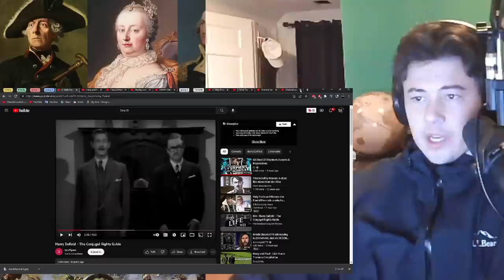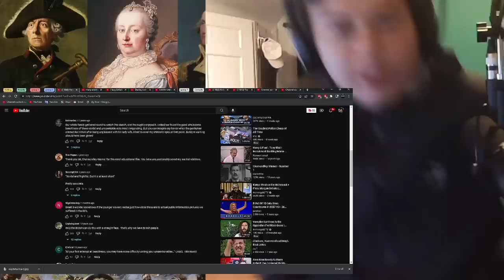American Reacts Harry Enfield - The Conjugal Rights Guide